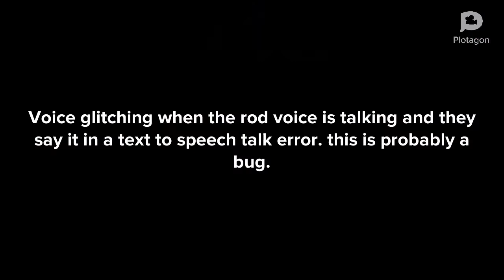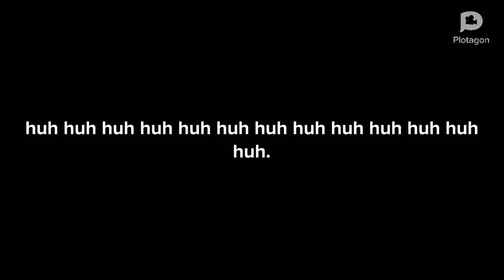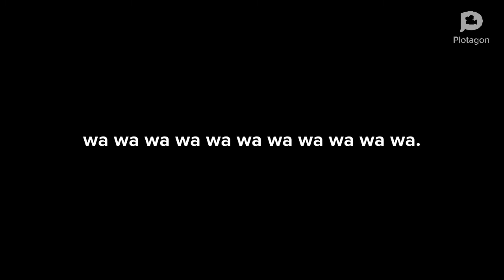Voice Glitches In Plotagon